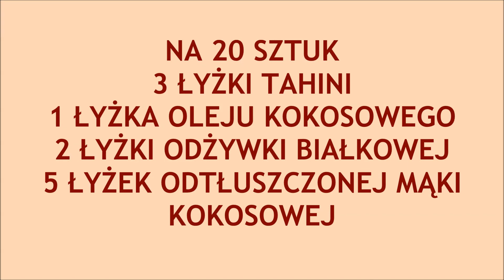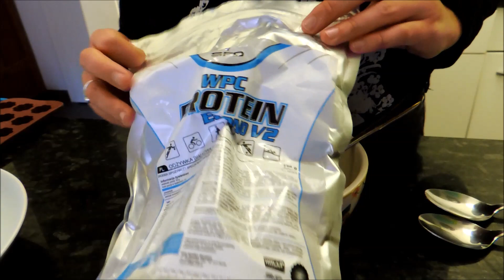WYSOKOBIAŁKOWE NISKOWĘGLOWODANOWE PRALINKI CHAŁWOWE DOMOWA CHAŁWA